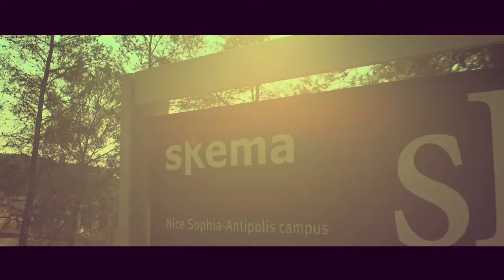Hope - Teaser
Video de présentation de la fusion des trois associations d'étudiants à SKEMA Business school, campus de Sophia Antipolis : Esperanza, Green Life et Acces-Cible.